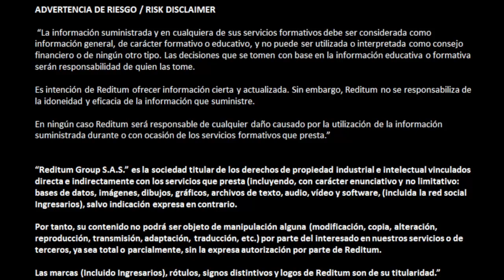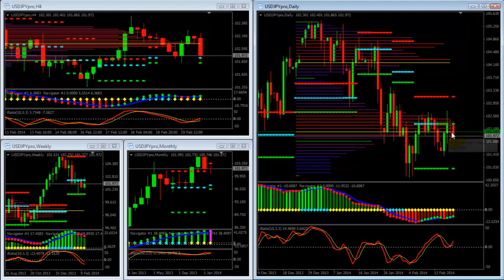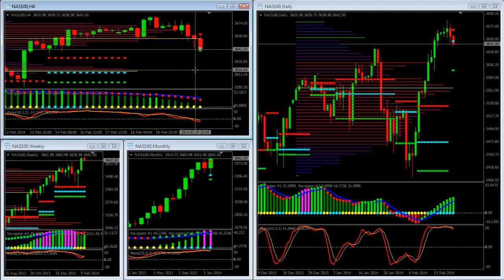Forex Informe Diario 20022014